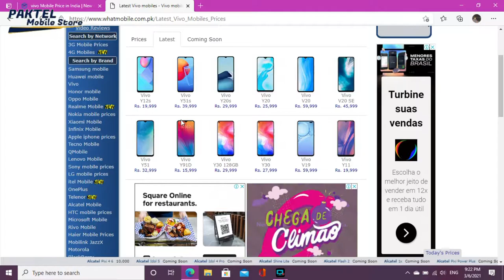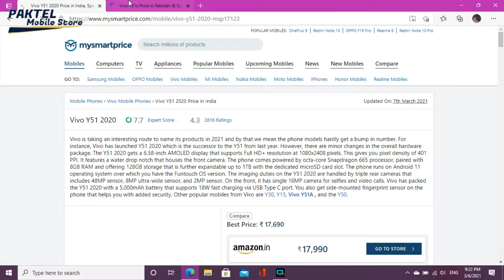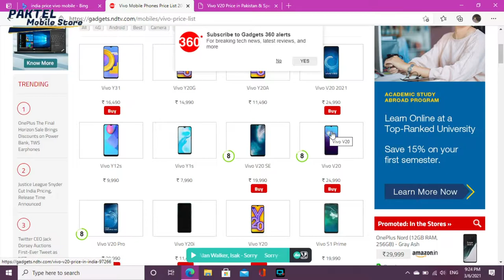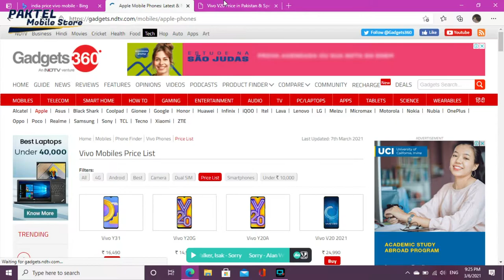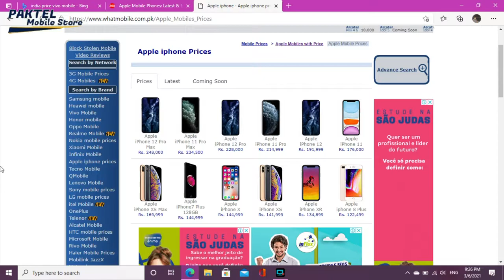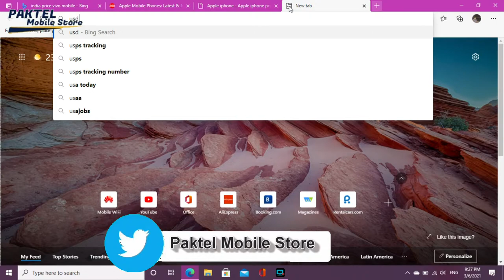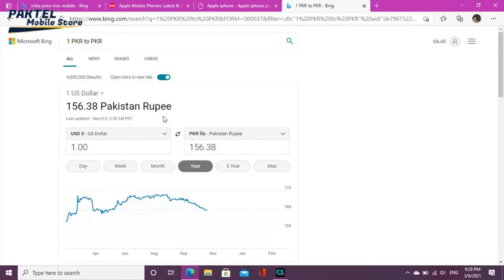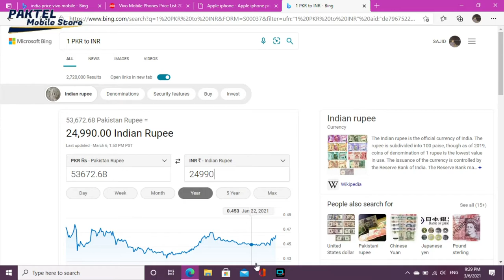Pakistan & India Price Difference Of Mobiles | Cheating With Us | PakTel Mobile store